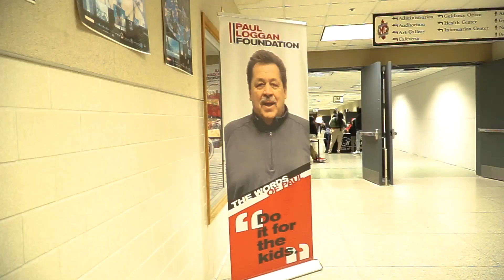Harrison vs Pike|Mens Basketball Highlights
Produced by the Harrison Media Team